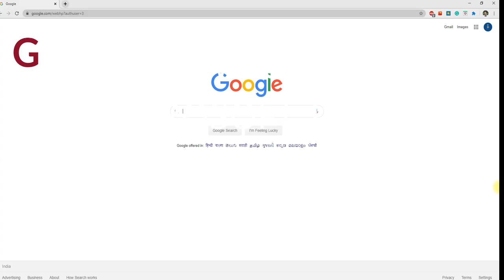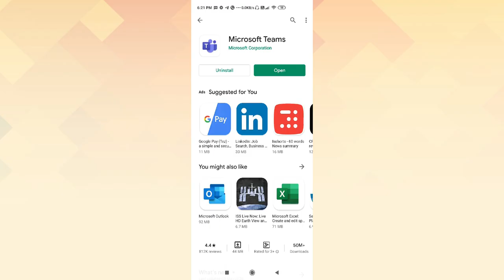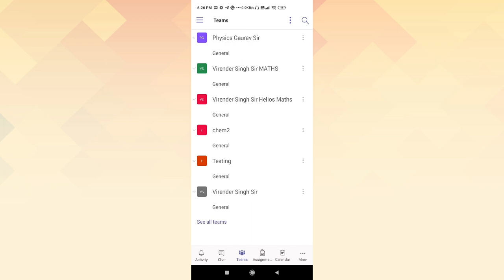How To Use Microsoft Teams in PC & Mobile II Join Meeting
Join Meetings and Start Study :)